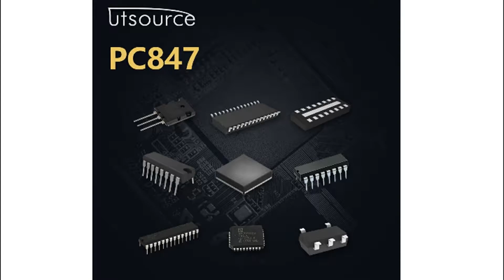PC847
Encapsulation:DIP-16
Brand:Ns/sharp